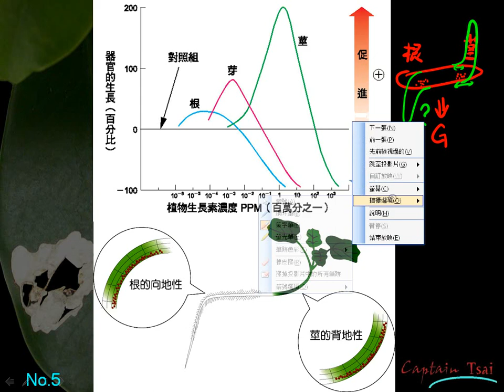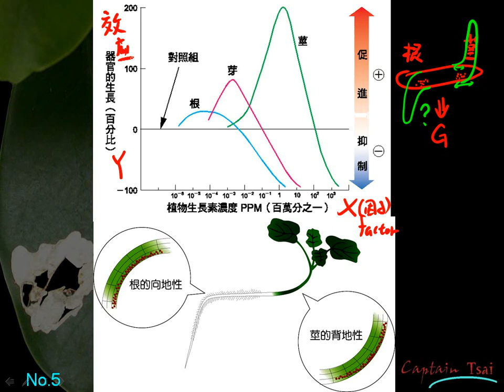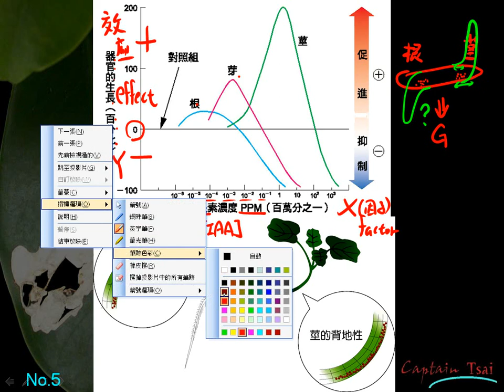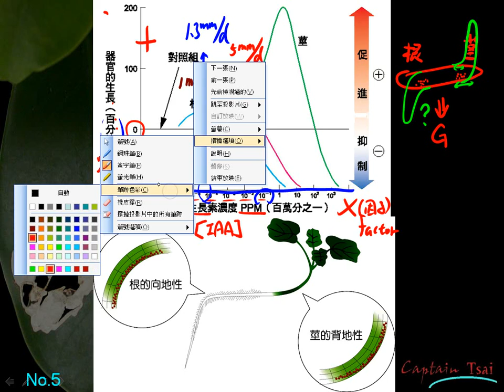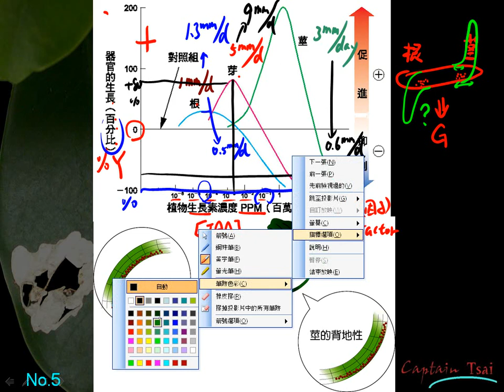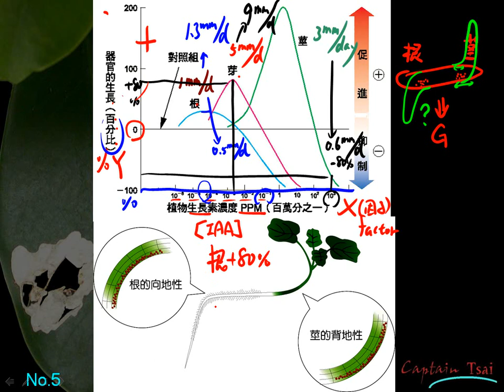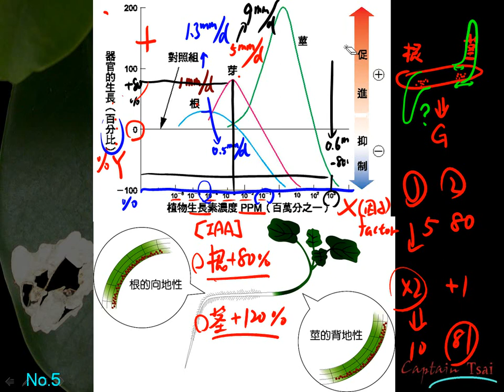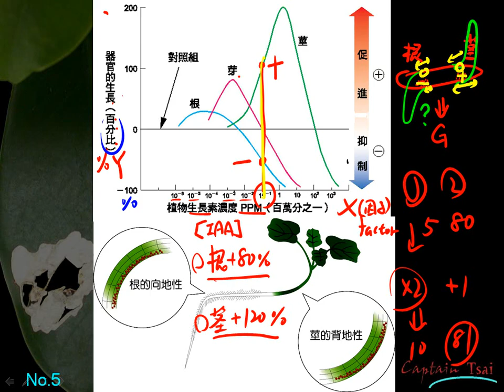10602高一基礎生物2 4 021為何向地性與背地性的方向相反囉說版一誠